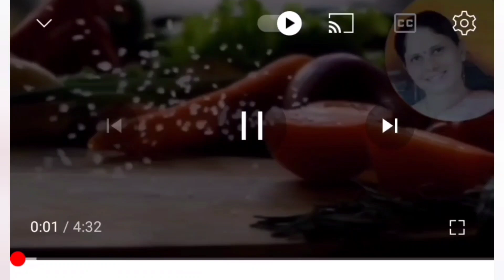गाजराचा हलवा परफेक्ट रेसिपी दाणेदार गाजर हलवा gajar ka halwa recipe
Halava/gajar halwa recipe

साहित्य -
गाजर 1 किलो
दूध 1 लिटर
साखर200 ग्रॅम
तूप 25gm ग्रॅम
वेलची पूड 1चम्मच
बदाम ,काजू ,पिस्ता, का आवडीप्रमाणे
कृती -
गाजर किसून घ्या, दूध उकळायला ठेवा दुधाला उकळी आली की गाजर घालून मंद आचेवर शिजवून घ्या.गाजर घोटून शिजवा आणि दूध आटवून घ्या संपूर्ण दूध आटले की साखर घालून मिसळून थोडा वेळ परतून घ्या .नंतर तूप घालून मिक्स करा .आणि थोडा वेळ परतून घ्या .काजू बदाम पिस्ता घाला शेवटी वेलची पूड घालून मिसळून घ्या.आणिमस्त दाणेदार गाजरचा हलवा तयार
Rukhmini recipe मध्ये आज आपण बनवणार आहोत .गाजरचा हलवा एकदम रवाळ दाणेदार असा गाजरचा हलवा हा पारंपारिक पद्धतीने गाजरचा हलवा एकदम नक्की बनवून पहा.एकदा तुम्ही असा हलवा बनवाल तर सर्व शॉर्टकट गाजर हलव्याची recipe विसरून जाल गाजरचा हलवा रेसिपीमराठीमध्ये तुम्ही अशाप्रकारे पहिल्यांदाच पहात असाल.
कुकरमध्ये गाजरचा हलवा15 मिनिटात गाजर हलवा गाजर न किसता गाजरचा हलवा झटपट गाजरचा हलवा  याहीपेक्षा या पद्धतीने पारंपरिक रित्या बनवलेल्या गाजरचा हलवा किंवा गाजरचा हलवा तुम्हाला नक्की आवडेल .चला तर पाहूया गाजरचा हलवा रेसिपी योग्य पद्धतीने गाजरचा हलवा किंवा पारंपारिक गाजरचा हलवा परफेक्ट गाजरचा हलवा एक किलोचे परफेक्ट प्रमाण दाणेदार अजिबात चिकट न होणार गाजरचा हलवा सुंदर दाणेदार गाजरचा हलवा रेसिपी पाहण्यासाठी व्हिडिओ संपूर्ण पहा.
ingredients
Carrot 1kg
Milk 1litre
Sugar 200gm
Ghee 25gm
Cardamom pw 1tsp dryfruits chopped
Recipe_
              Grate the carrot boil milk once milk is boiled add grated carrot cook carrot in milk on low heat store every after 2 minutes while
cooking Mash character once mix done get thickness and sugar mix and cook for 3 to 4 minutes heat
some ghee and at already mixed on mix well and Koi cook and low heat after 4 to 5 mins
 lastly at dry fruit and and cardmom powder mix turn off heat and set ready Gajar ka halva .
Rukmini recipe Mdhye Aaj aapko paramparik padhtine gajaracha halwa kasa banvaycha pahnar aanot ahsa paramparik gajar halwa cooker madhye gajrcha halva, zatpat tayar honara gajracha halwa visrun jaal aaj aapan halwai style gajracha halva kasa banvaycha te pannar aanot ekda tamni ashya padhtine gajar halwa banvat tar ekdm
Tondat virghnari gharche halwvyahi recipe milel ya recipe la barich haave aanet kuni gajar halwa, Gajaracha ,shira, ka halva, cooker madnya 15min, sajar halwa ashi barica naava aahet gajar halwa perfect recipe padhtine gajarcha halva recipe just pramanat gajaracha halva perfect danedar ajibat chinketn honara gajaracha halva gajaracha halawa recipe Pahnyasathi he video shevat paryat jarurpna Rukhmini recipe madhil hi gajar halva recipe nakki banvun paha aani comment madhya sanga kashi vatali dhanyawad.